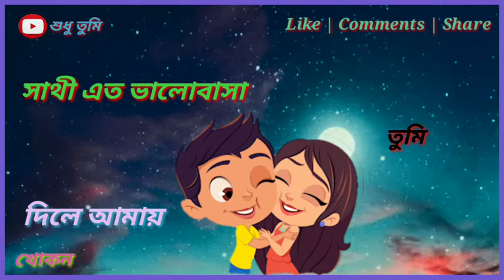সাথী এতো ভালোবাসা তুমি দিলে আমায় // Sathi Ato Valobasa Tumi Dile Amai // WhatsApp Love Status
30 Second Sad Love & Romantic Song

• 👉 আমার সাথে জুড়ে থাকার জন্য অসংখ্য ধন্যবাদ 🙏

•👉 আমার ভিডিও যদি ভালো লাগে তো অবশ্যই অবশ্যই লাইক কমেন্ট ও শেয়ার করুন

                        ধন্যবাদ 🙏...